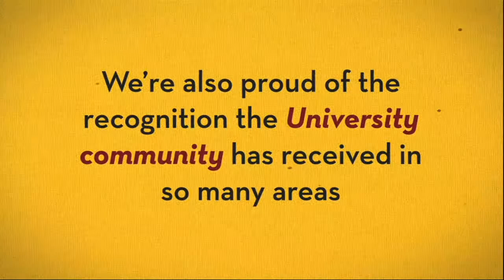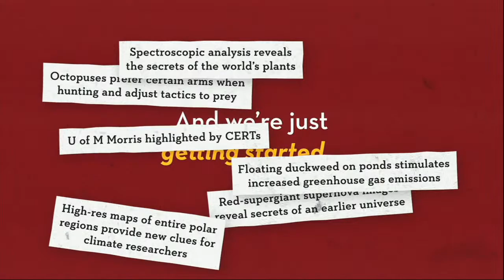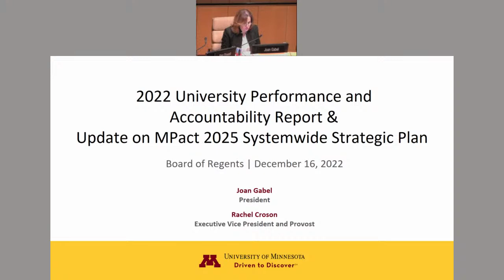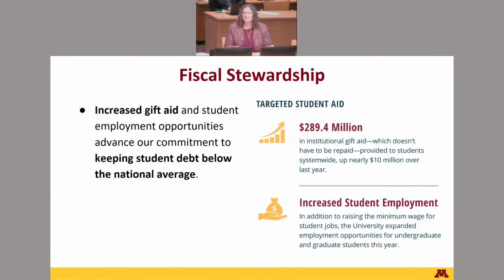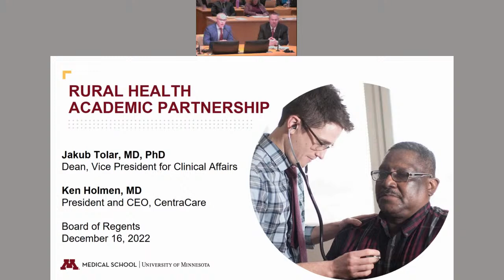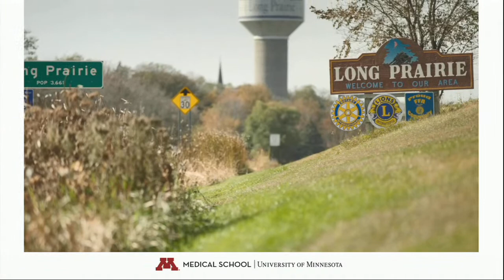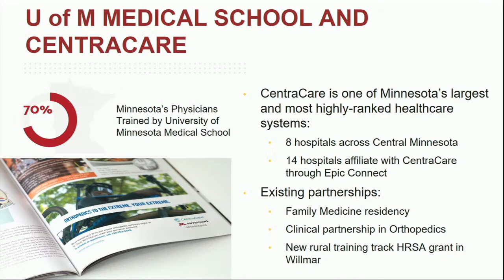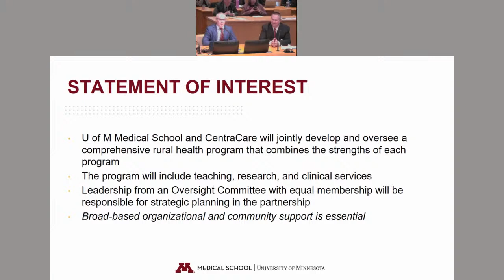December 16, 2022 - University of Minnesota Board of Regents Meeting